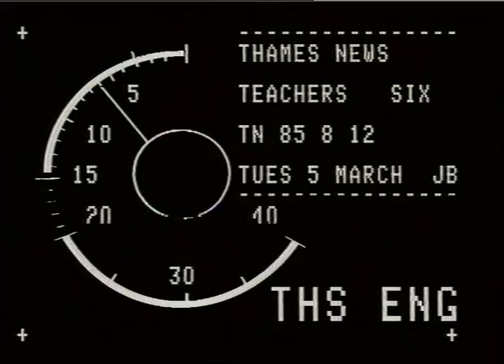SCHOOL, COTTENHAM PARK C OF E PRIMARY SCHOOL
THAMES NEWS. 5.3.85. TEACHERS PAY STRIKE,OVER 100 SCHOOLS IN THAMES PM. 85/8/12. AREA HIT. _x000D_
LATE 35/50._x000D_
Interview. Ron Etherington._x000D_
G/v's. Cottenham Park C of E Primary School, Merton. Bushey Middle School. - EXT._x000D_
N.U.T. Meeting with Teachers audience._x000D_
MARC WADSWORTH._x000D_